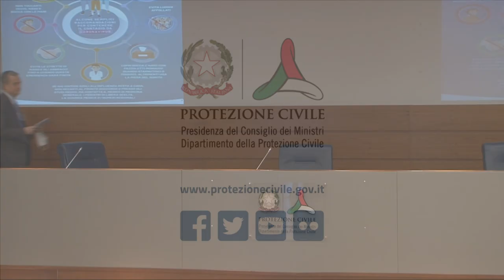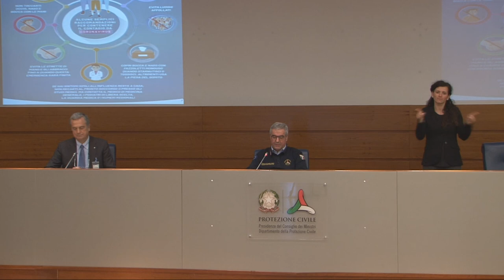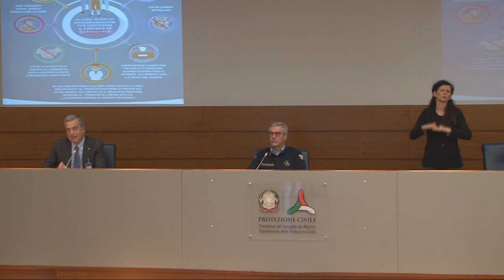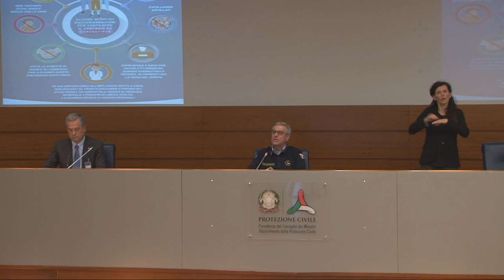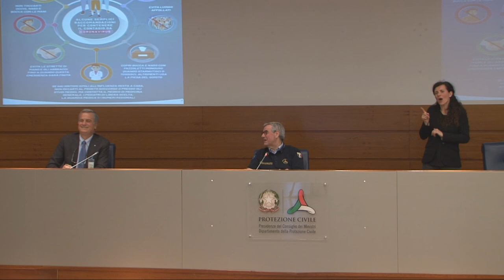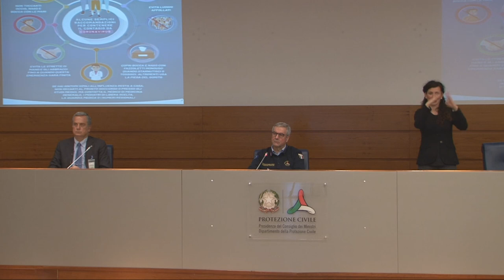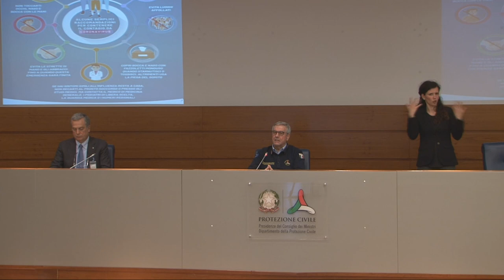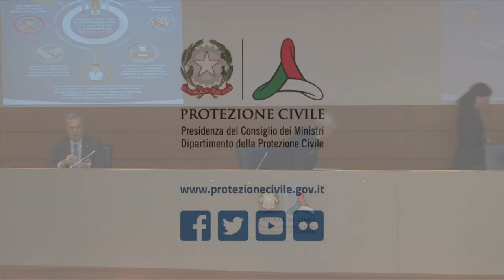Conferenza stampa 11 aprile 2020 ore 18.00 – Coronavirus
Conferenza stampa del Capo del Dipartimento della Protezione Civile Angelo Borrelli e del Presidente della Società Italiana di Pediatria Alberto Villani sull'emergenza coronavirus / Roma, 11 aprile 2020 (ore 18.00).